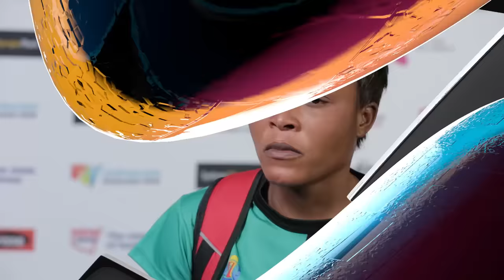NWC2015 SAM v ZAM Post Match Interviews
Samoa players Juliana Naoupu-Laban and Tietie Aiolupotea talk about their win, while Zambia vice captain Carol Moono reveals what her team has learned during their first Netball World Cup so far.